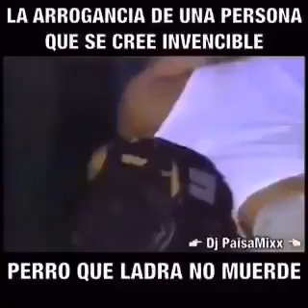Vladimir día, la maquinaria del verso de araure(4)